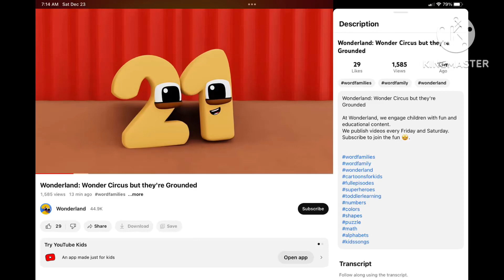MORE NUMBERS WONDERLAND? I’M WARNING YOU!